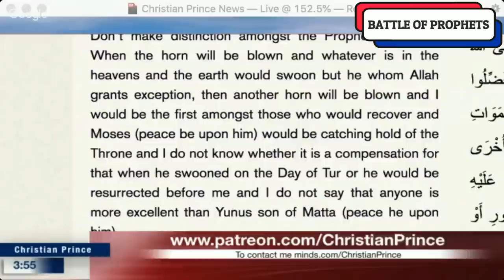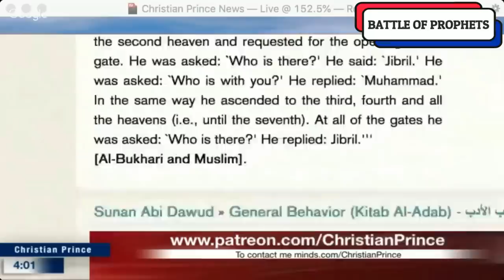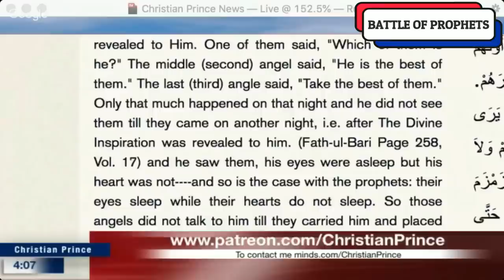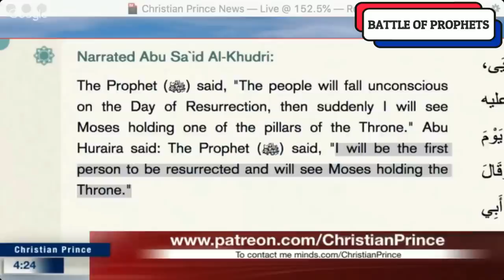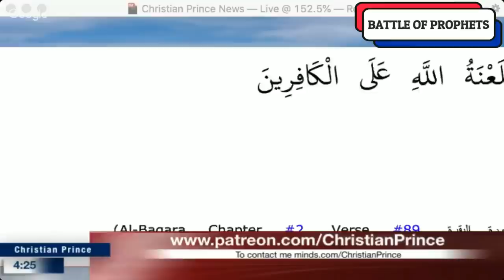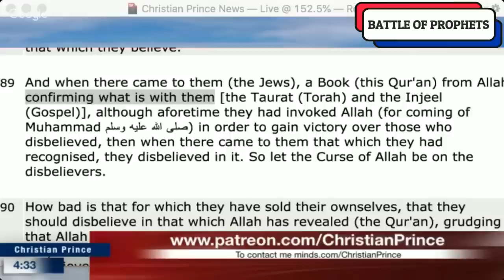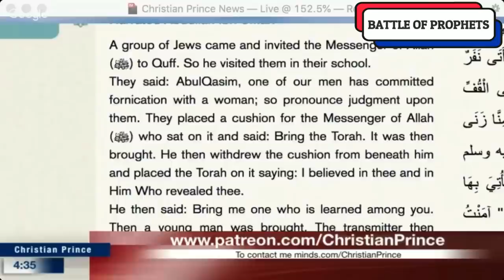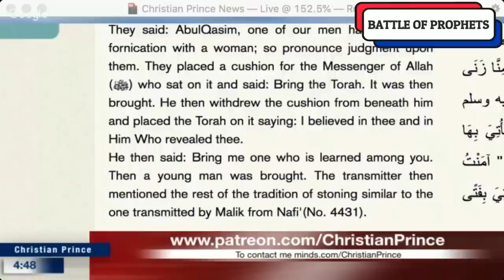Prophet Muhammad The First Person Resurrected? | Christian Prince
Battle of Prophets - Episode 91

*** This is not the official channel of Christian Prince. ***
Please consider visiting - to support his work.

Bitcoin: bc1qy45q3q20gfvk2ngc4hya654e9ld7yr347rlrp9